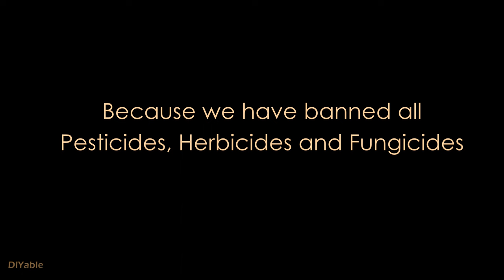How to make a Toro Lawn Striping Roller alternative using ABS/PVC pipe?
In this DIYable video, I am going to show you step by step on how to make a Lawn Striping Roller using ABS/PVC pipe. It's an alternative to Toro 20601 Lawn Striping System. It's a fun and easy project to do, you can finish it in one weekend using parts you can find in your local hardware store. The result will make your neighbors jealous.